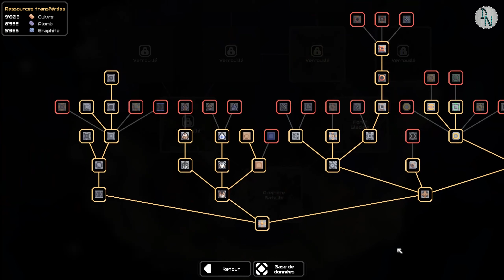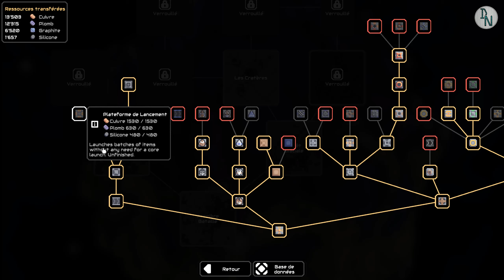[FR] Mindustry #3 LES CRATÈRES (NOUVELLE MATIÈRE DÉCOUVERTE LE SILICONE)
Mindustry est un jeu hybride de fabrique de bacs à sable. Créez des chaînes d'approvisionnement élaborées de bandes transporteuses pour alimenter vos tourelles en munitions, produisez des matériaux à utiliser pour la construction et protégez vos structures des vagues d'ennemis. Les fonctionnalités incluent un éditeur de cartes, 24 cartes intégrées, des batailles multi-joueurs multi-plateformes et à grande échelle.